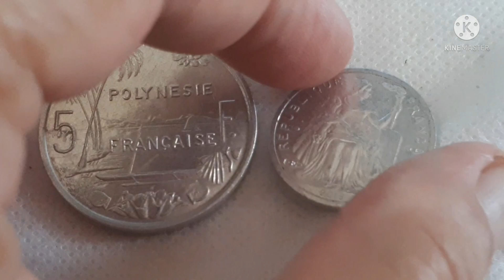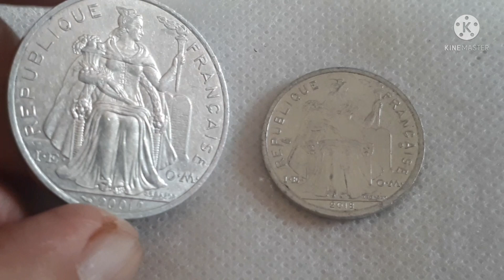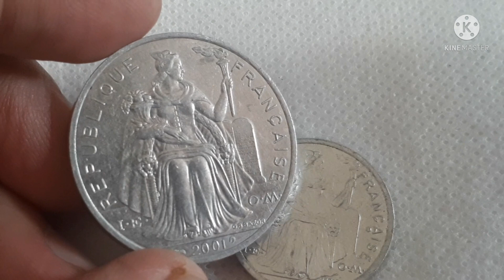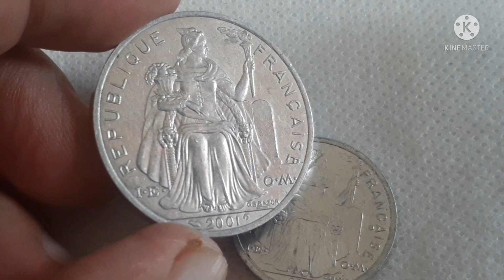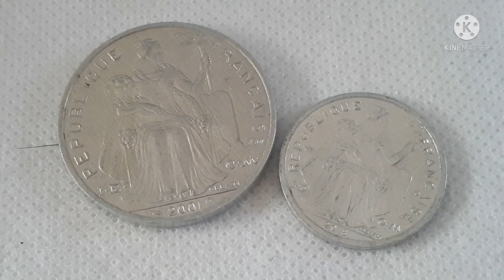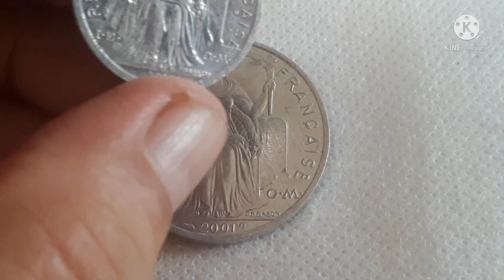5 & 1 Francs 2001/2018 French Polynesia (Price Update)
Country            French Polynesia
Type                 Standard circulation coin
Years                2001
Value               5 Francs
Currency          CFP Franc
Composition   Aluminium
References      KM# 12, Schon# 14